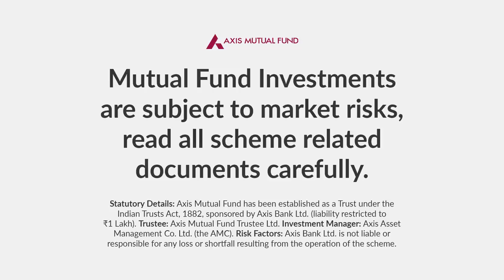Axis Retirement Savings Fund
Achieve your retirement goals by investing in Axis Retirement Savings Fund.

What is Axis Retirement Savings Fund all about?
It is an open-ended retirement solution-oriented scheme having a lock-in of 5 years or till retirement age (whichever is earlier) with zero exit load.

If you wish to have a better lifestyle after retirement or want to indulge in your passions or hobbies, you can allocate a small amount of your earnings now onwards and aim to live a retired life of your choice with Axis Retirement Savings Fund.

Why should you invest in the Axis retirement savings fund?
 o For a longer retirement period, there is a need for planning for a targeted retirement corpus.
 o Families are required to be financially independent
 o You need to plan early in order to have a comfortable retired life
 o There should be enough corpus to sustain the same standard of living post-retirement, with a plan to tackle any unforeseen expenses

 How does Axis Retirement Saving Fund work?

Axis Mutual fund offers the following Retirement Investment Plans:
 1. Axis Retirement Savings Fund - Aggressive Plan:
 The net assets of the Investment Plan will be primarily invested in Equity and Equity related instruments.
 Ideal for young investors in the early stages of their careers

 2. Axis Retirement Savings Fund - Dynamic Plan:
 The AMC will invest the net assets of the Investment Plan in Debt/ Money market instruments, Gold ETF’s and units of REIT’s & InvIT’s along with equity related instruments with an objective of generating long-term returns and maintaining risk under control.
Ideal for 35-45 years old investors with ﬁnancial responsibilities

3. Axis Retirement Savings Fund - Conservative Plan:
The net assets of the investment plan will be primarily invested in debt and money market instruments.
Ideal for investors about to enter their retirement years

 If you are unable to choose a suitable plan for you, you can also use a retirement planning calculator by entering the age & amount details at Axis MF.

Get a comfortable & financially independent retired life with the perfect retirement planning solutions at Axis Mutual Fund. To know more about the Axis Retirement Savings Fund please visit the Axis MF website.